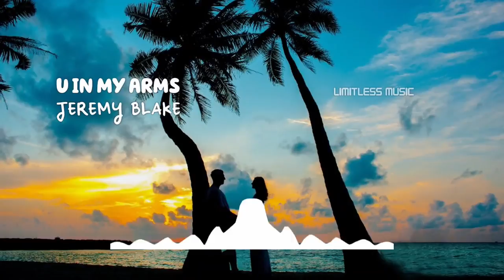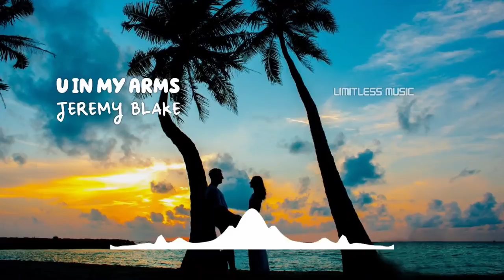U IN MY ARMS | JEREMY BLAKE | [No Copyright Music]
Track: U In My Arms